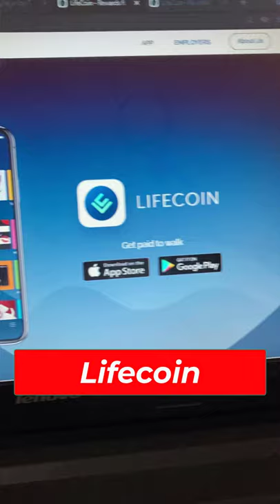Get Paid To WALK 3 Free Apps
Get paid to walk and Make Money Online the EASY way. This is the EASIEST way to make money.

Make Money Online Using Your Phone - Worldwide

Hey Good people. My name's Graham Wilkinson and on my channel I show you how to potentially make money online fast.
I will break down various areas of an online business, into bite size chunks per video release, and try my best to show you how you can start earning income on the internet fast, today.